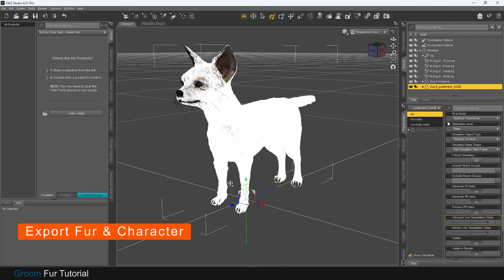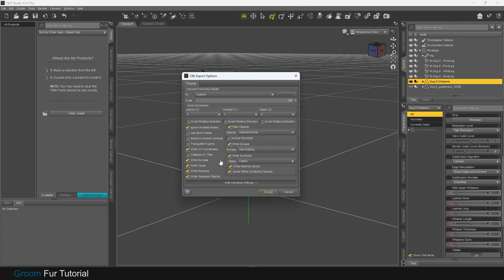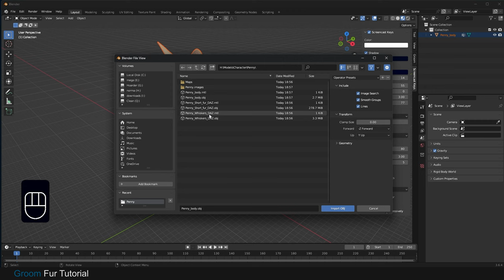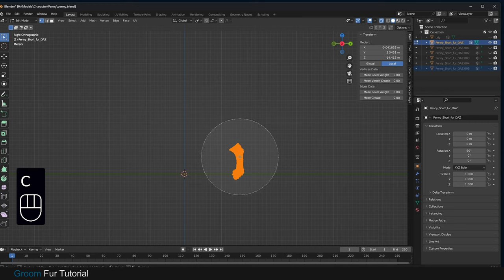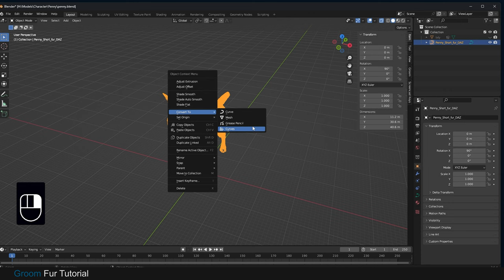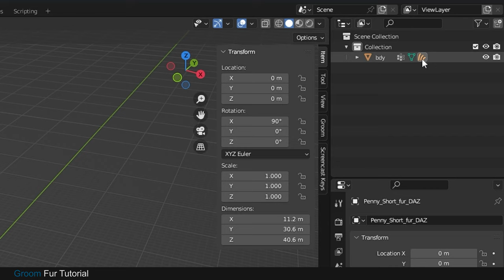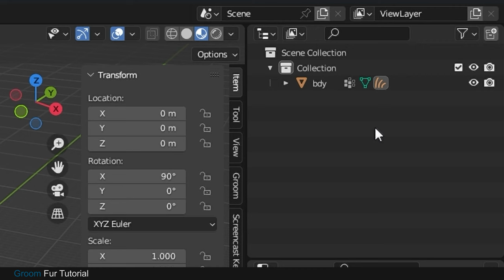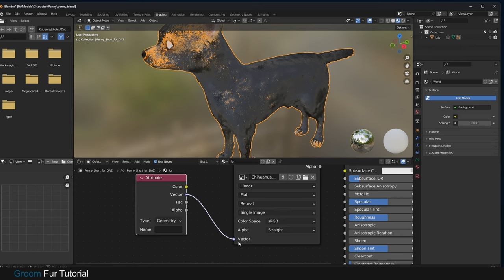[New] Animal Fur Groom for UnrealEngine 5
A series of tutorials exploring the creation of
Animal hair and fur using Unreal Engine 5, Blender and DazStudio.

In this tutorial I show how to convert strand based hair,
in this case, created in DazStudio modified in Blender and
use it on a character in UnrealEngine 5 using Groom hair.